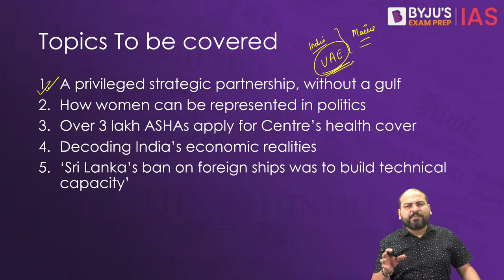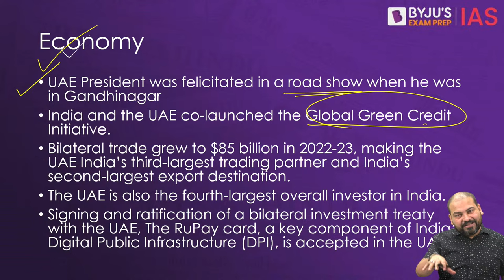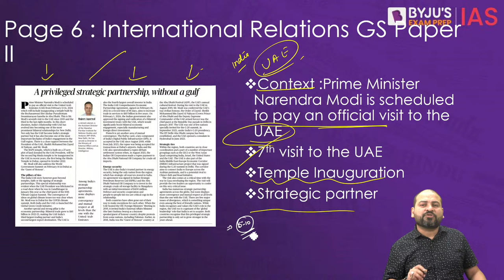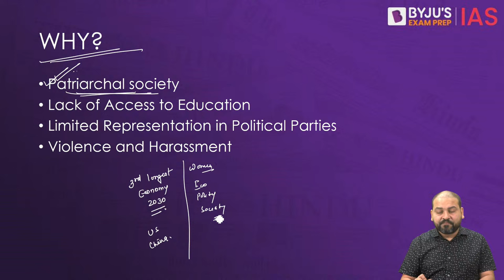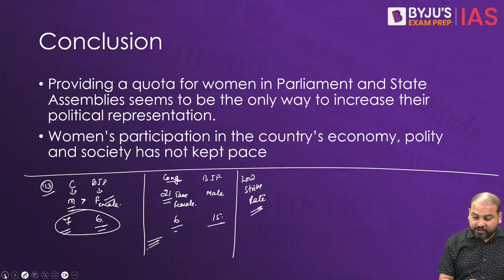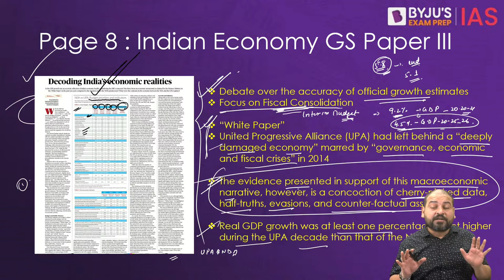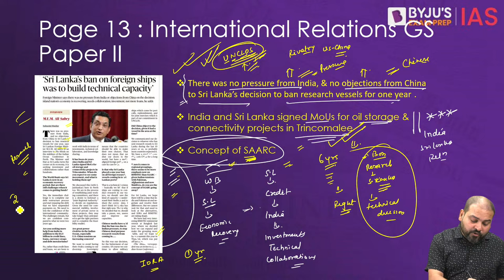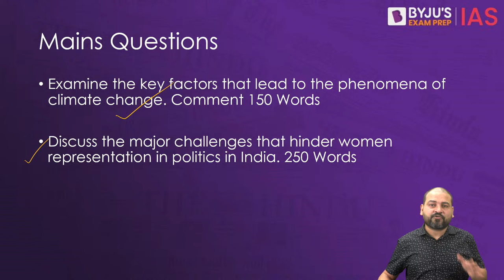The Hindu Newspaper Analysis | 12th February 2024 | Current Affairs Today | UPSC Editorial Analysis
The Hindu Newspaper Editorial Analysis for 12th February 2024 - In this lecture, we will analyse the daily news articles from The Hindu Newspaper for 12th February 2024. The Hindu Analysis videos are relevant for the UPSC Civil Services Examination 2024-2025. The aspirants are advised to watch the entire The Hindu News Analysis lecture for a better understanding of Current Affairs articles. The Hindu current affairs video lecture covers a detailed analysis of Daily Current Affairs. All the important articles and editorials of The Hindu are covered strictly from the perspective of UPSC/IAS Prelims and Mains.

Topics: (00:00)
1. A privileged strategic partnership, without a gulf (5:02)
2. How women can be represented in politics (17:43)
3. Over 3 lakh ASHAs apply for Centre’s health cover (36:16)
4. Decoding India’s economic realities (40:05)
5. ‘Sri Lanka’s ban on foreign ships was to build technical capacity’ (46:50)

Prelims Bytes:
6. The patterns of global warming are more important than its levels (51:08)
7. BJP wants Punjab’s ban on bullock-cart races revoked (55:36)
8. Brumation: winter is coming for reptiles (57:51)

Happy Learning!